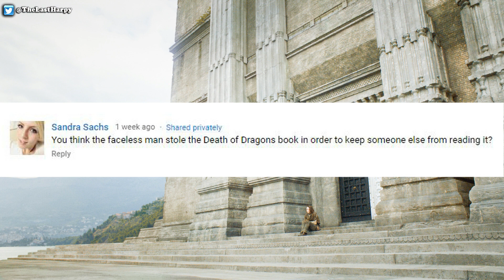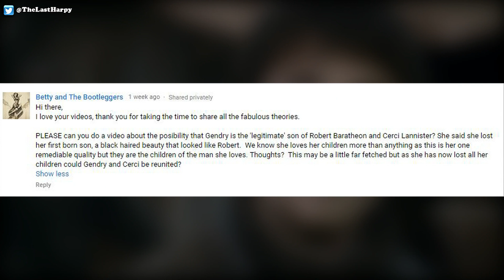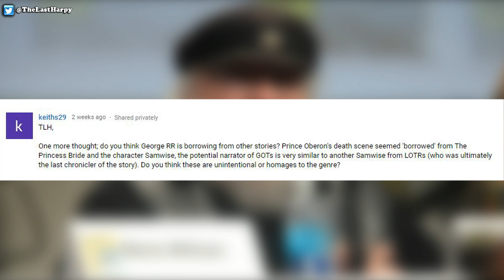What Do The Faceless Men Want With The Citadel? (Game of Thrones)